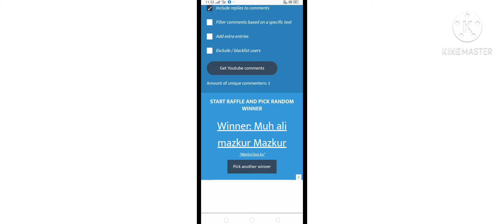pemenang give away jam tangang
silah hubungan kami untuk pemenang give away